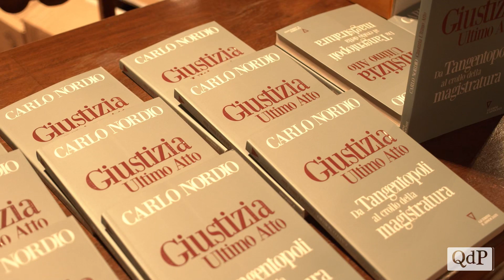Treviso, ieri la presentazione di “Giustizia. Ultimo Atto”, il nuovo libro di Carlo Nordio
“A trent’anni da quella rivoluzione giudiziaria e politica che fu Mani Pulite - commenta l’autore -, al 17 febbraio 1992 risale l’arresto di Mario Chiesa, atto di inizio ‘ufficiale’ dell’inchiesta, il ripristino della legalità si conferma un’illusione. I rimedi si sono rivelati peggiori dei mali: gli ultimi scandali emersi, dal caso Palamara alla Procura di Milano, hanno accresciuto la sfiducia dei cittadini nei confronti dei magistrati. Le centinaia di migliaia di firme raccolte per il referendum sono il segno inequivocabile di una volontà civica di ribellione: occorre una rivoluzione copernicana della Giustizia, perché il tempo sta per scadere”.